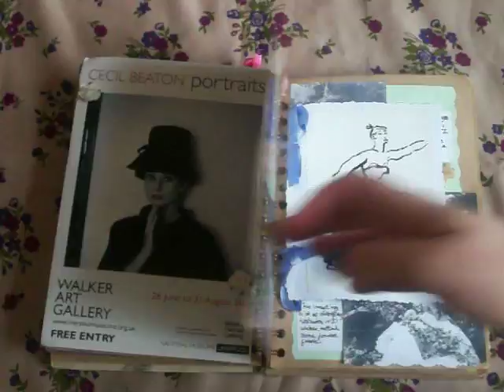Luella Love: fashion inspiration sketchbook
My AS LeveL Fashion & Textiles coursework- the artist research featuring the fabulous fashion designer Luella Bartley, the photographer Cecil Beaton and the architect James 'Athenian' Stuart.

Eeee- my first video.